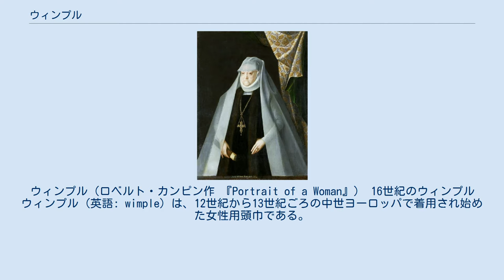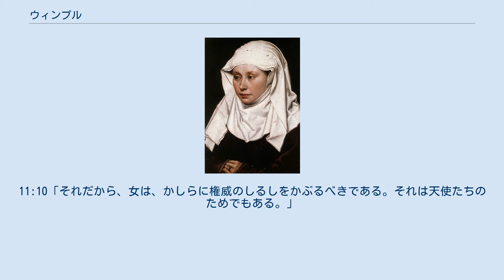ウィンプル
キリスト教の服装・祭服・装身具
ウィンプル（ロベルト・カンピン作 『Portrait of a Woman』） 16世紀のウィンプル ウィンプル (英語: wimple) は、12世紀から13世紀ごろの中世ヨーロッパで着用され始めた女性用頭巾である。
白やサフラン色の四角い布で、筒型に丸めて髪にピン止めし、頭から首や顎を覆う。
 帽子のようにツバを付けたりしたコルネット（Cornette）という改造も行われた。
 キリスト教文化圏では既婚女性が髪を出すのが、はしたない事とされ身に付けられた。
しかし、近代以降の一般人はガーゼ（ベール）を身に着けるようになり、やがて髪を隠さなくなった。
そのため、宗教上の理由により頭に被る必要があった修道女の伝統的な制服としてしか見られなくなった。
 新約聖書のコリントの信徒への手紙一に、女性は頭を覆うべきであるという記述がある。
 11:5「祈をしたり預言をしたりする時、かしらにおおいをかけない女は、そのかしらをはずかしめる者である。それは、髪をそったのとまったく同じだからである。」
11:6「もし女がおおいをかけないなら、髪を切ってしまうがよい。髪を切ったりそったりするのが、女にとって恥ずべきことであるなら、おおいをかけるべきである。」
11:10「それだから、女は、かしらに権威のしるしをかぶるべきである。それは天使たちのためでもある。」
 旧約聖書イザヤ書を翻訳した欽定訳聖書には3.22にウィンプルとあるが、ヘブライ語の原文ではカーチフの意である。